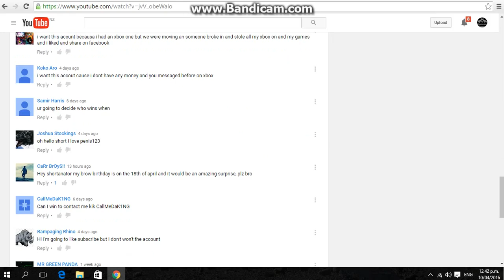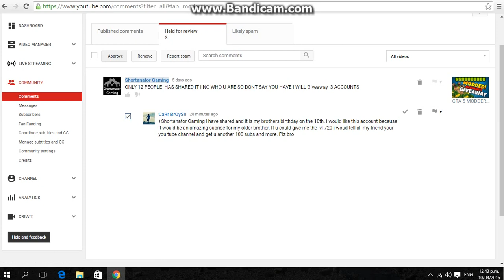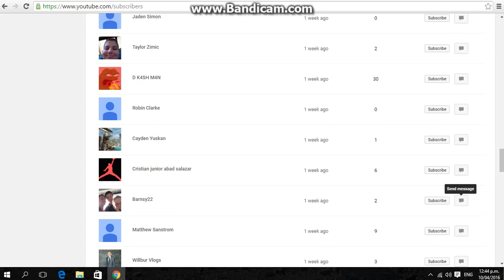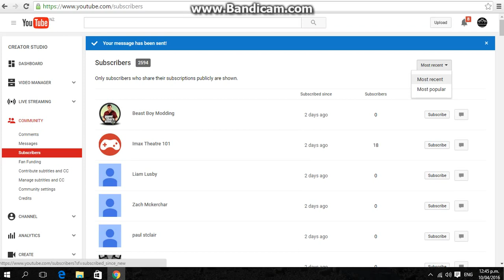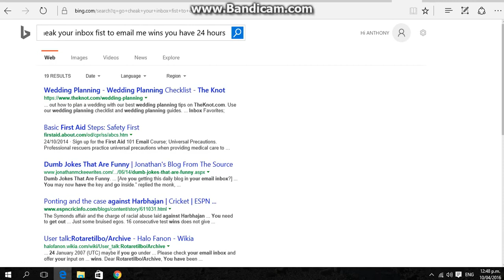YOU MAY OF WON THE GIVEAWAY ACCOUNT